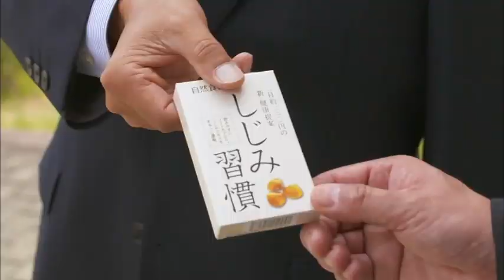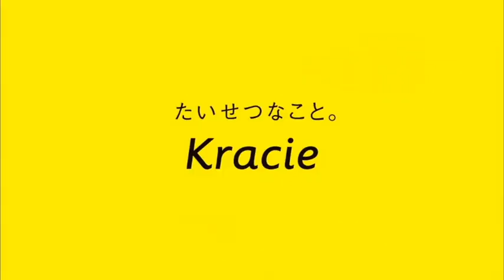サウンドロゴでWe are DREAMERS!!! - Kitty Yo-Kai Version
Credit to @limmeyjpcm  for making the original version, and to the users who made their own versions, I give credit to you as well. Don't be mad at me!

Produced using iMovie. I do not own the BGM.